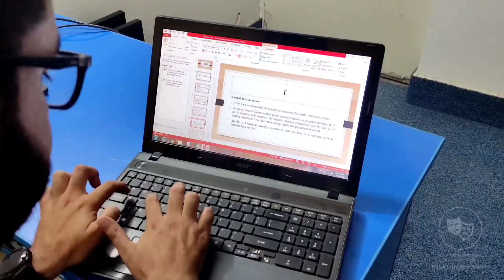Othane main hi Taraqi ha | Corporate Culture | Episode 01| The Sensational Productions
Boss being the head of department are very biased now a days towards Chaplosi. TC culture is very prominent part of corporate. This video is just for awareness.